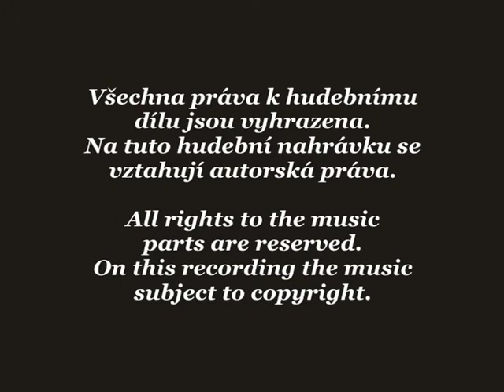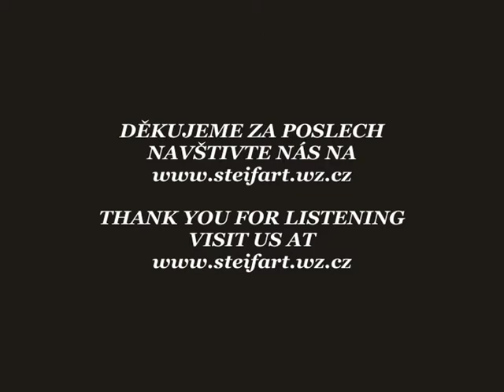Space music 11 - YAMAHA PSR-S950 - Nativity - music - Stanislav Šteif Jr.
Zrození - Nativity
Hudbu zkomponoval a hraje Stanislav Šteif Jr.
Music composed and played by Stanislav Šteif Jr.